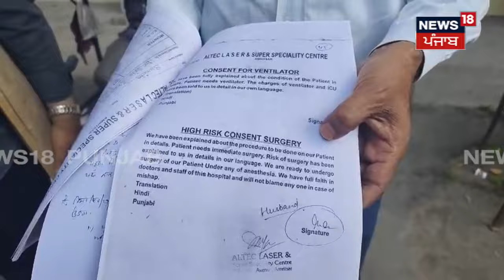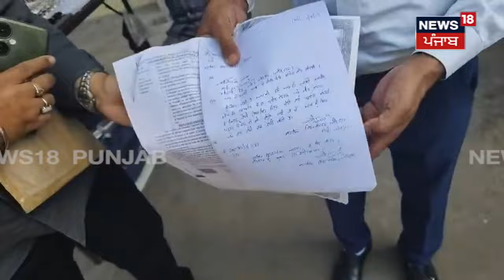Amritsar News | 5 ਸਾਲ ਪਹਿਲਾਂ ਕੀਤੀ ਅਣਗਹਿਲੀ ਕਾਰਨ ਡਾਕਟਰ ਡਾਕਟਰ | Doctor Arrested | News18 Punjab